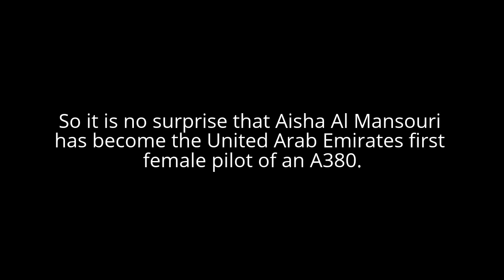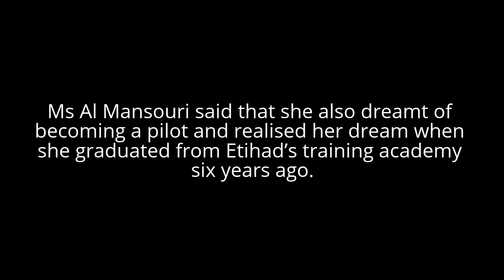Aisha Al Mansouri has become the UAE’s first female pilot of an A380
This video is about Aisha Al Mansouri has become the UAE’s first female pilot of an A380.